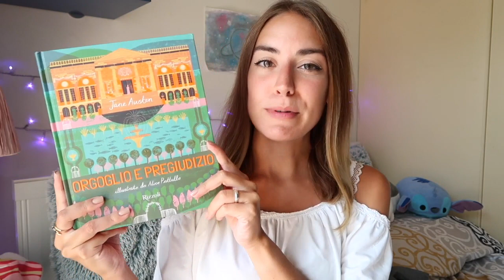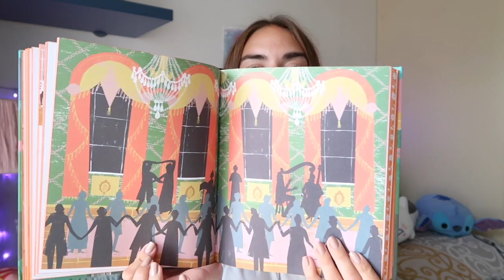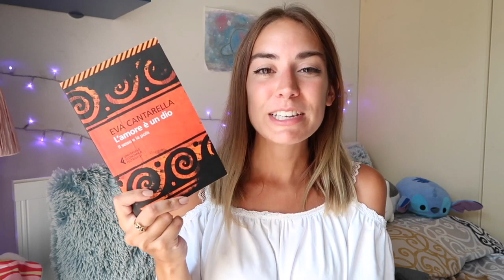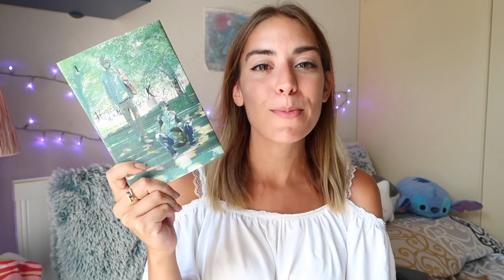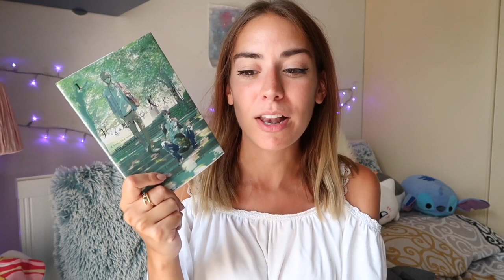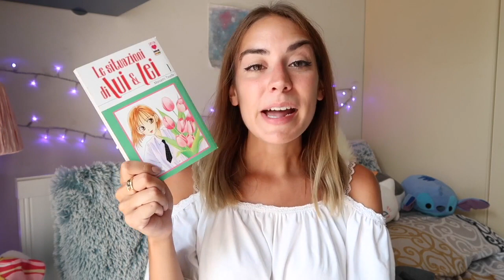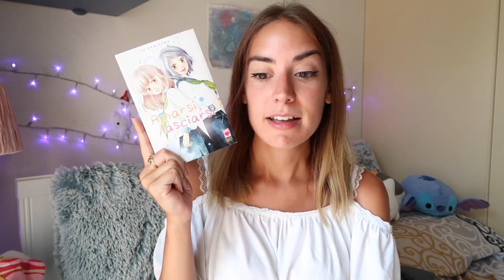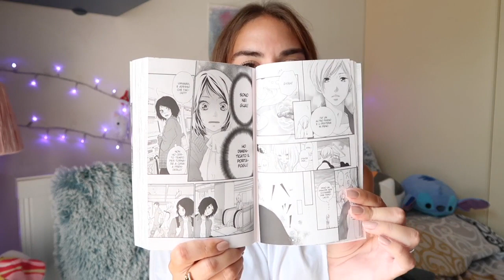Libri e fumetti letti ad agosto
Fra classici, saggi e manga, ecco tutti i libri e fumetti che ho letto nell'ultimo mese. Cosa ne pensate? E voi cosa avete letto?

➥ Libri citati

“Orgoglio e pregiudizio” Jane Austen

“Il libro del mare” Morten A. Stroksnes

“L’amore è un dio” Eva Cantarella

“Le situazioni di lui e lei” Masami Tsuda

“Tsubaki-cho lonely planet” Mika Yamamori

“Hidamari ga kikoeru” Yuki Fumino